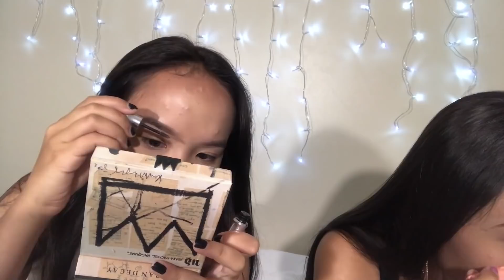Twins Makeup Routine